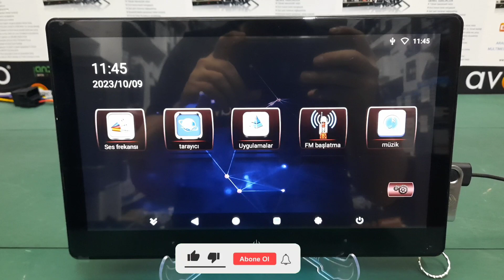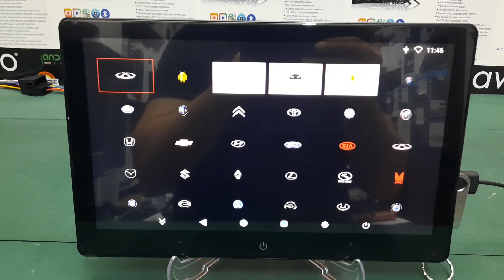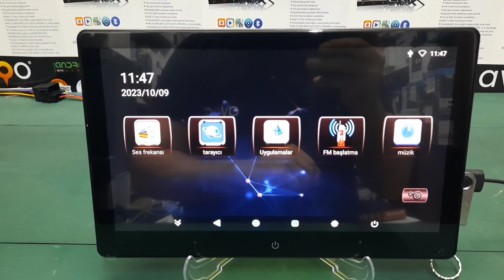Avgo | android ekran | 11.6 inç logo nasıl yüklenir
logo için link aşagıdadır.içeriği dikkatlice izleyelim lütfen